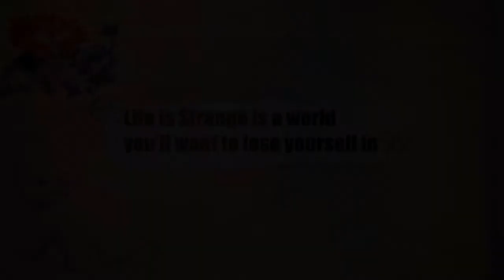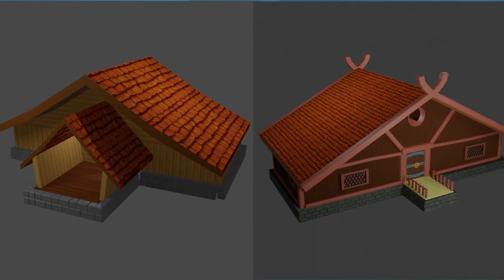Forgotten Hope : That Exclusive Interview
Like Akira? Check out his channel

DecibelLK Main site for news, reviews & events from Sri Lankas Contemporary Music Scene